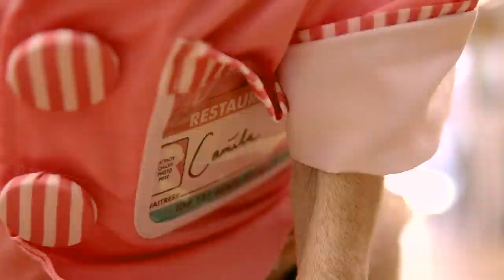Señorita - Doug The Pug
"I love it when u call me pugorita" -Doug

Who am I cuter as?? Shawn or Camila?